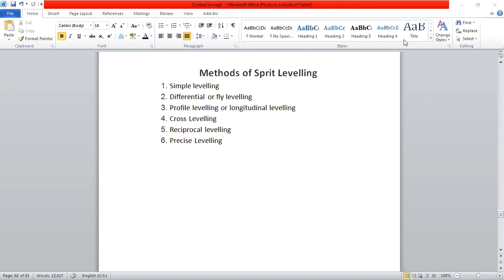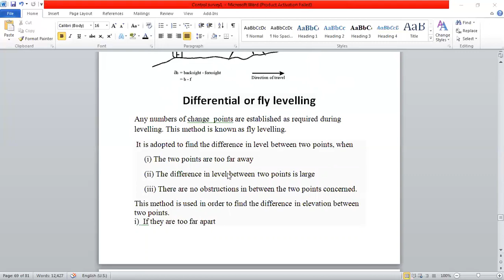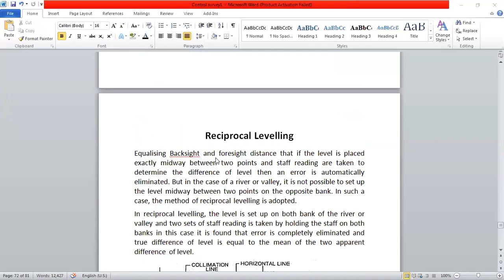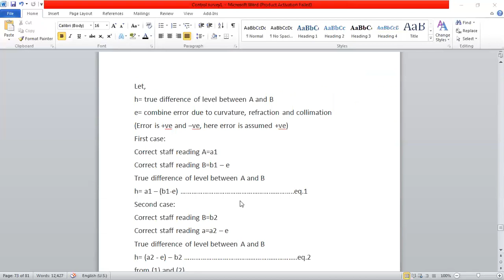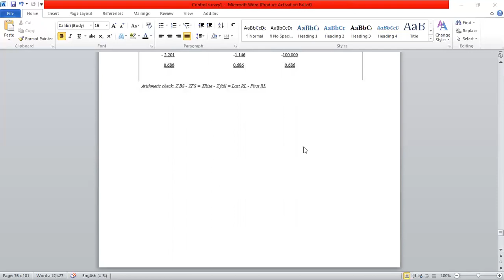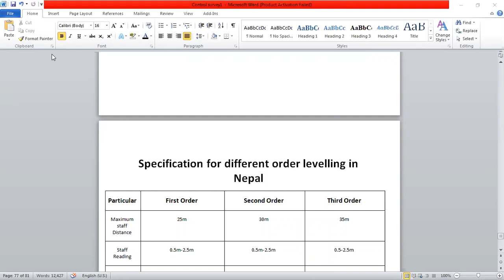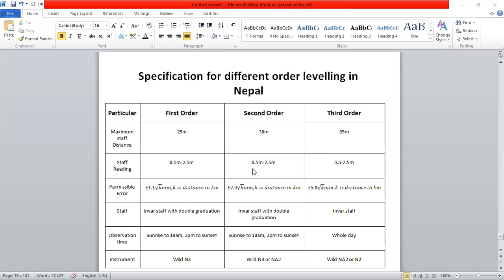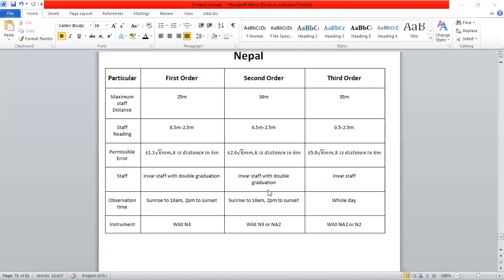Spirit Levelling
This is the 5th unit of control survey part 2 of Vertical Control of tslc in survey engineering according to CTEVT syllabus.
Tutorial By Aaditya khanal 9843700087